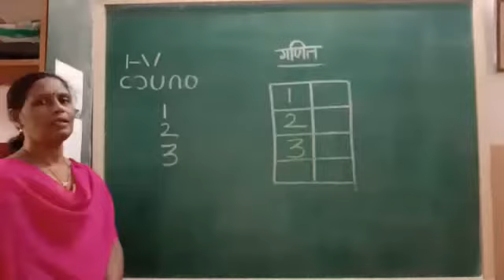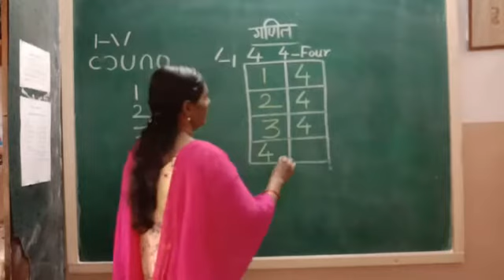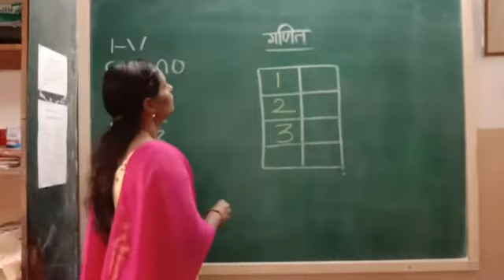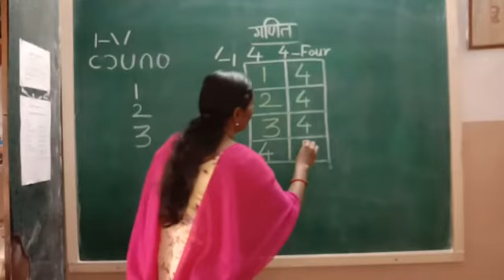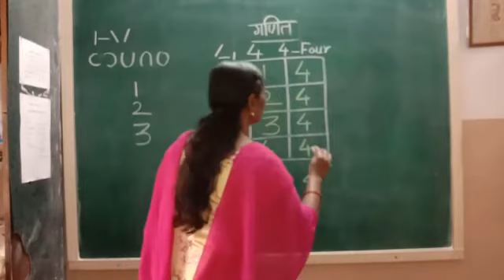Learn English number 4 - Four .